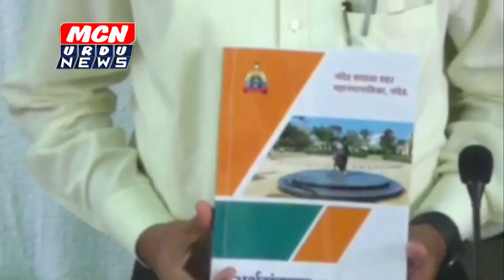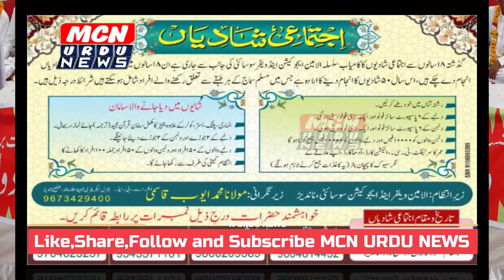जनरल बॉडी मीटिंग में स्टैंडिंग कमेटी चेयरमैन किशोर स्वामीने मेयर जयश्री पावड़े को पेश किया सालाना बजट